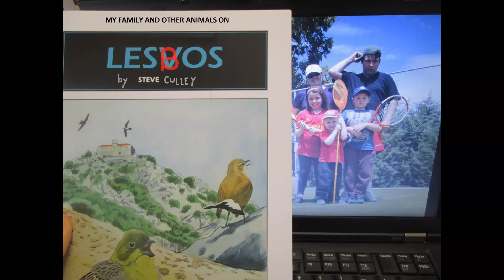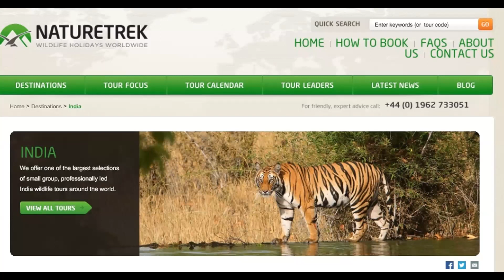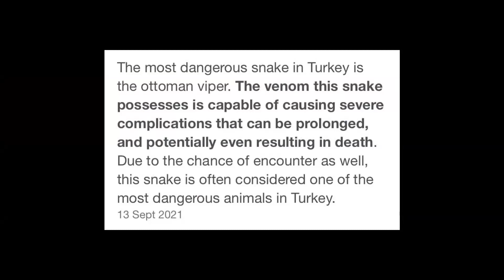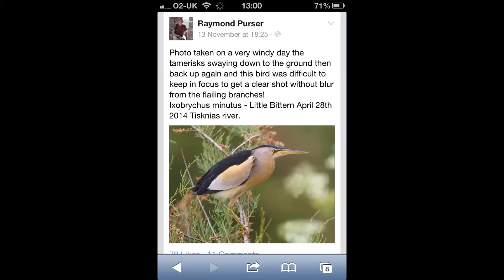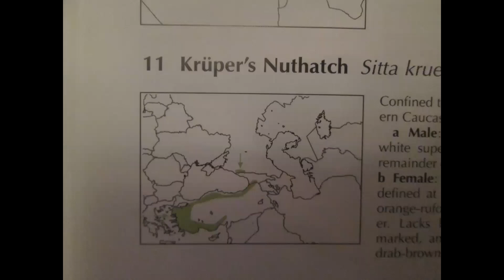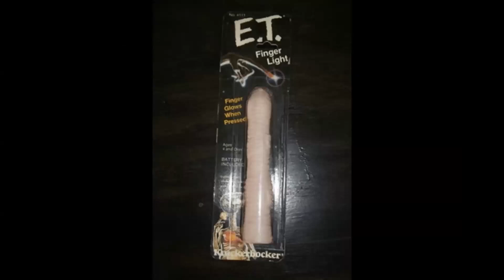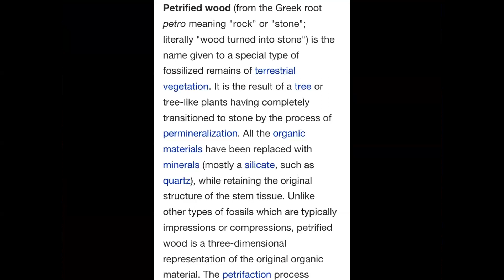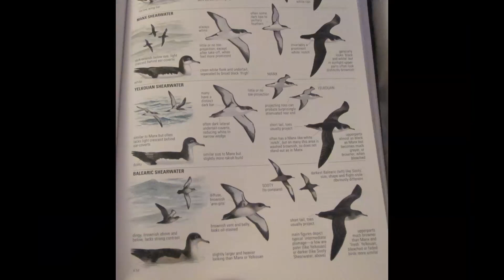Birding on Lesbos: My family and other animals with Steve Culley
Steve talks about his trip to Lesbos with the family in 2013, combining a family holiday with a spot of birding.